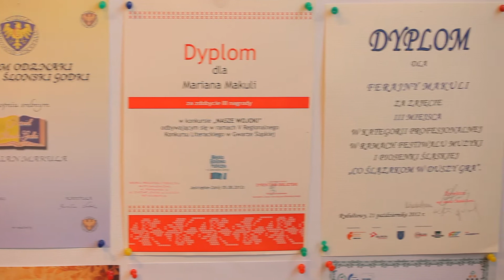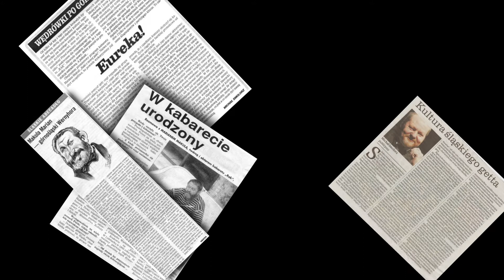Makula M klip Trytki 3:52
Marian Makula. Śląskim  Wernyhorą  nazywał go Michał Smolorz
Autor tekstów i scenariuszy, aktor, animator, producent i wykonawca w jednym